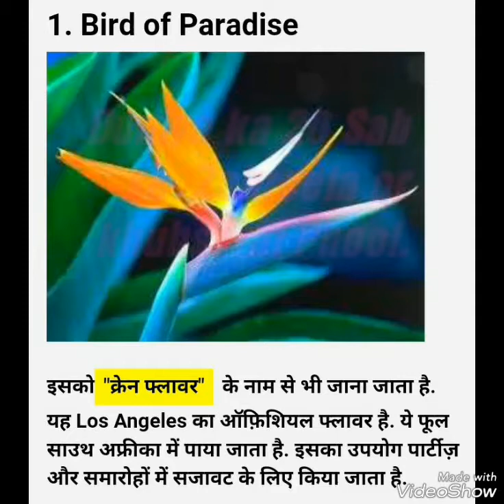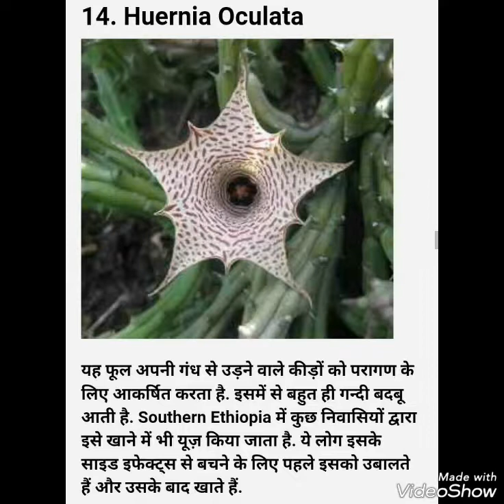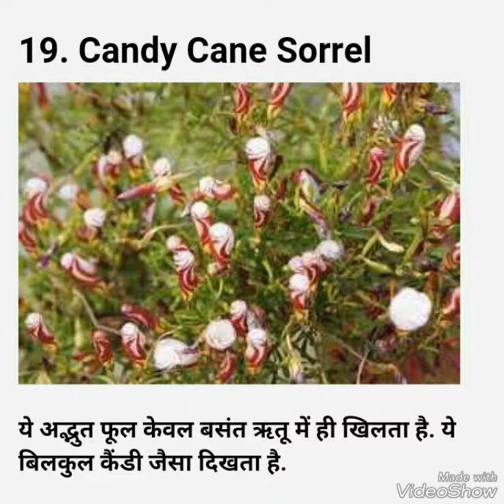Duniya ka Sab se khatarnak phool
Ye hai duniya ka 20 Sab se khubsurat or zahreella phool ,,ye Le sakti h kaae logo ki Jan.